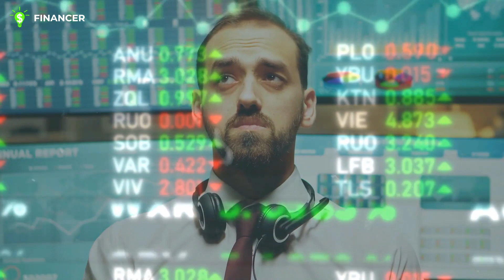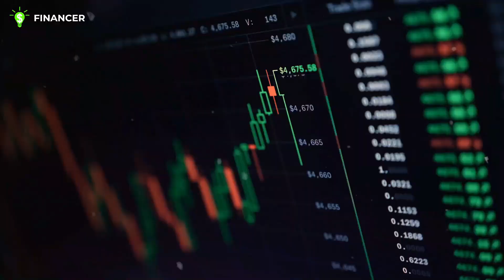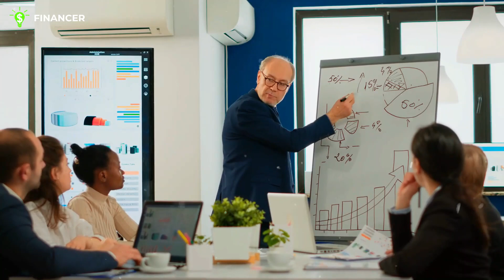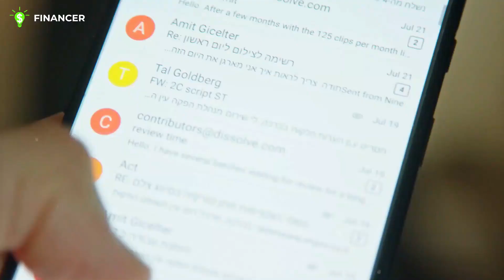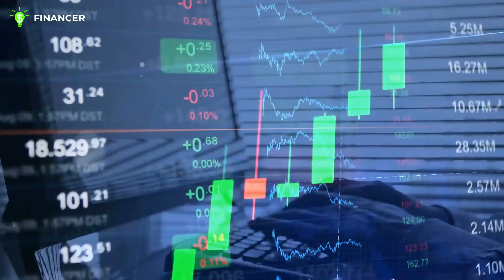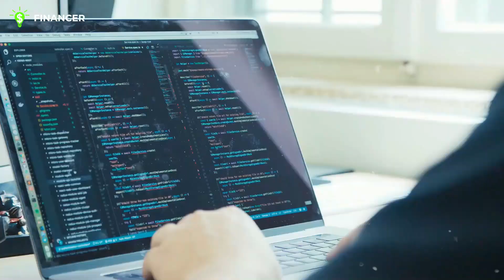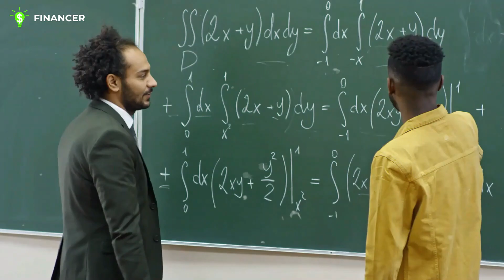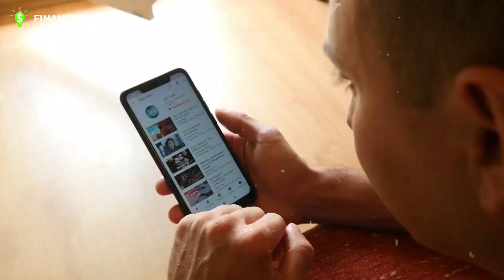10 Secrets to Replace Your Bike with a Bentley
Are you tired of pedaling your life away on that rusty old bike while dreaming about the growl of a Bentley's engine? Well, buckle up, because today your life is going to change, we're unveiling 10 secrets that will upgrade your two-wheeler to a luxury four-wheeler. We make your dream come true. Watch this video until the end because the last secret is the most important one. But we aren’t gonna waste your time so, Lets dive right into secret number one.

Our first secret is all about Cash Flow Control. You know, they say money talks, but do you truly understand its language? It's more than just dollars and cents. It's about where it comes from, where it goes, and most importantly, where it could be going instead. Cash flow is like the bloodstream of your finances. When it's healthy and flowing smoothly, it sustains and nourishes your financial life, allowing it to grow and thrive. But when it's blocked or misdirected, it can lead to financial stress and stagnation. Imagine this: You’re on a boat in the middle of the ocean, that’s your financial life. Your cash flow is the current guiding your vessel. If you can't control it, you risk being carried away into dangerous waters. But if you learn to navigate, you can ride it straight to the shores of prosperity. Controlling your cash flow involves understanding your income sources and tracking where every dollar goes. This isn't about pinching pennies; it's about making sure your money is serving you. Are you investing enough in your future? Are you wasting money on things that don't bring you value? But mastering Cash Flow Control is more than just balancing income and expenses. It's about strategizing how to increase that income, decrease unnecessary expenses, and how best to allocate the surplus. It's about exploring new income streams, optimizing savings, and smart investments. To truly control your cash flow, you need to get fluent in this language of money. Get intimate with your budgets, your spending habits, and your savings goals. Remember, knowledge is power, and in this case, that power can translate into more zeros in your bank account. Mastering Cash Flow Control can feel like a daunting task, especially if you're starting from scratch. But trust me, every effort you put into understanding and controlling your cash flow now will pay dividends in the future. It's the first step towards replacing that bike with a Bentley.

As we cruise into our second secret, let's talk about the Quantum Financial Leap. The name itself suggests a dramatic shift, a sudden surge, and that's precisely what it is about. But what does it mean, and how can you achieve it? The Quantum Financial Leap is the concept of going beyond incremental financial growth and seeking out opportunities that have the potential to radically alter your financial trajectory. It's about breaking out of the box, transcending conventional growth patterns and making leaps that significantly accelerate your wealth accumulation. Think of it like this. Most of us are conditioned to think of financial growth in a linear way – we work more, earn more, save more. But what if you could bypass this slow, step-by-step progression and jump straight to the financial results you want? This is the essence of the Quantum Financial Leap. This strategy could involve high-risk, high-reward investments such as venture capital, cryptocurrency, or even starting your own business. These avenues have the potential to generate returns far beyond those of traditional investments. But remember Financers, with high potential rewards also come high risks. Exponential business scaling is another path to this leap. This means not just increasing your business profits steadily, but finding ways to rapidly multiply your revenue. This might involve leveraging digital platforms, pursuing aggressive marketing strategies, or expanding into new markets. Before taking the leap, it's crucial to conduct your due diligence. High-risk ventures mean you could lose your entire investment if things go wrong. So research thoroughly, seek professional advice, and consider your risk tolerance. Remember, the Quantum Financial Leap isn't about being reckless; it's about taking calculated risks to achieve extraordinary financial results. So, don't crawl when you can leap. It's time to challenge the status quo, think bigger, and make your Quantum Financial Leap. It's a bold move, but it might just be the ticket to replacing your bike with a Bentley.
Next up, we've got secret number three - Personal Brand Building. You know those individuals who seem to attract opportunities and success like a magnet? The ones that when they walk into a room, all eyes are on them? That's the magic of a strong personal brand at work.